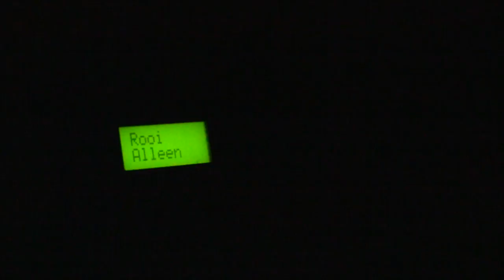The Shooting Show -- mountain reedbuck, kudu, goat and jackal in Africa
In episode 80 of The Shooting Show, Byron's back in Africa for one last hurrah with Winterberg Safaris.

With many quarry species on the cards, he's initially on the hunt for kudu -- but there's soon a change of quarry to mountain reedbuck. Some textbook stalking comes to Byron's aid, but we're not done yet. With chances of getting a kudu looking slim, we again switch quarry, this time to goat.

And when night falls, there's no rest for Byron and boys -- they man the lamp and head out after jackal. Can we make it three African species in one show?

And don't miss the Shooting Show news, with all the biggest stories from the latest on airgun licensing to the new firearms forms and Scottish deer numbers.